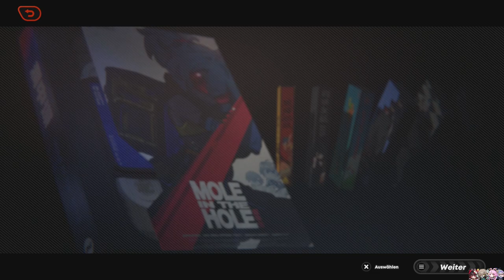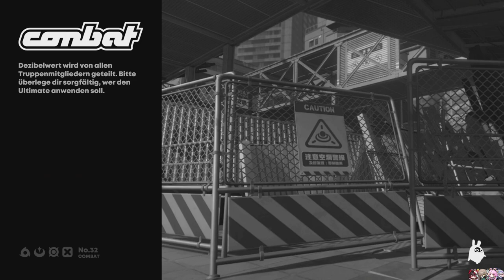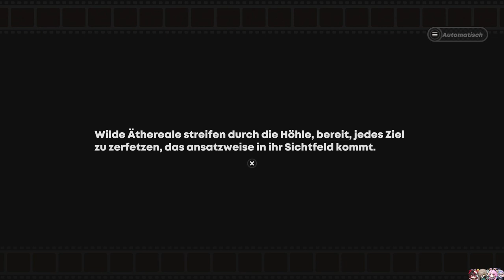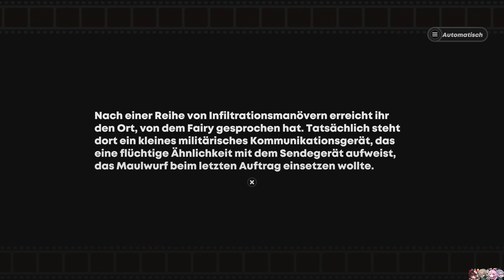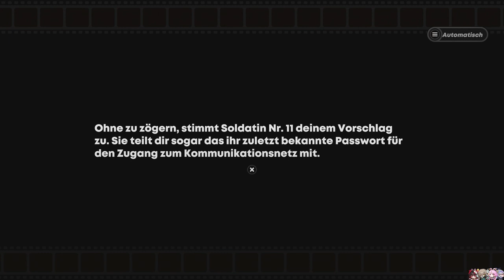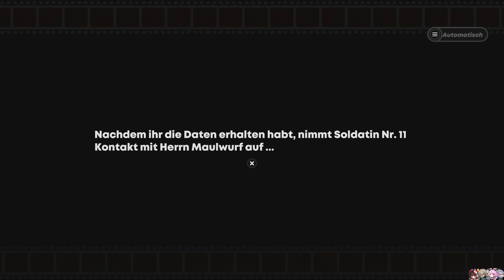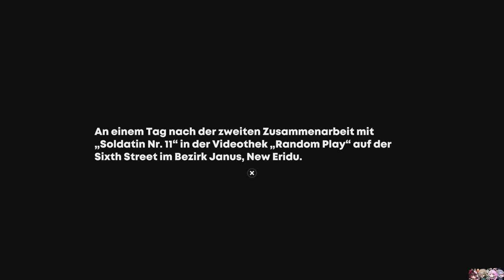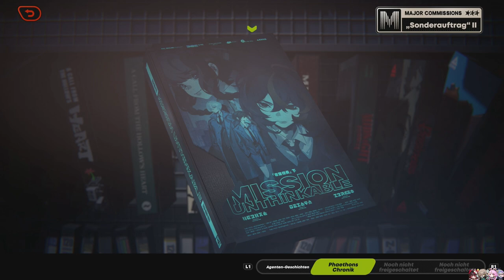SOLDATIN NR.11 AGENTEN-GESCHICHTE [ZENLESS ZONE ZERO] #21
Weiter mit der Mission!